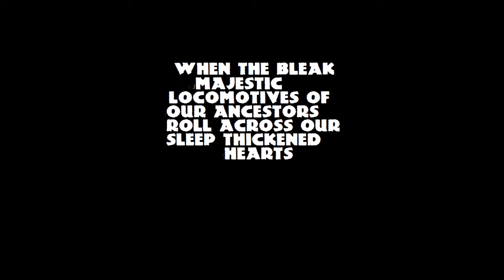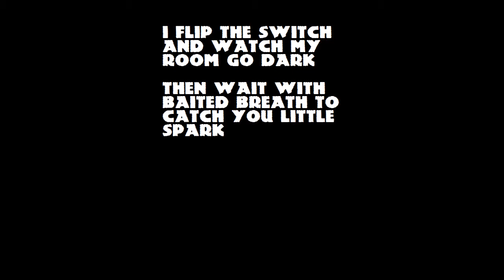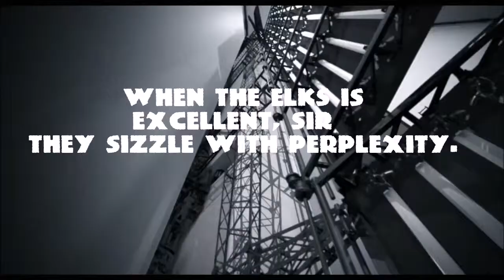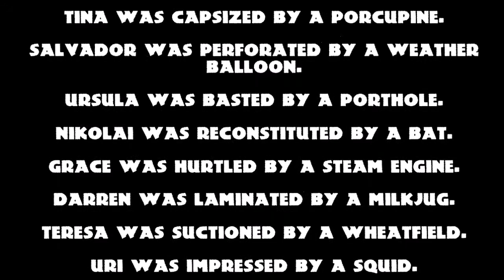IAO Core Karaoke "Hello Little Spark" with lyrics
Hello Little Spark  "in the style of Iao Core" from the hit album
Cruciferous Vegetable Amplification. Monkeys and Angels are set to grind corn With the release of Iao Core's latest studio album, an era of dark depravity will reign, such as you've not seen since the mid-70s or so. The tails of our chihuahuas will droop. Caterpillars will not turn to butterflies but instead grow to monstrous size and lie rotting on our thoroughfares, tying up traffic in the Grape Vine and stinking
to the heavens. The elderly will wear hotpants. No one will ever know what time it is, but all will have the sense that it must be getting very, very late..